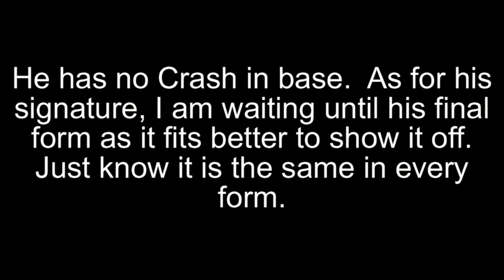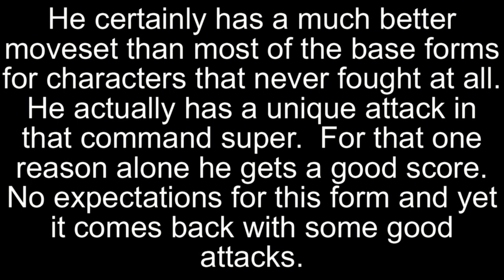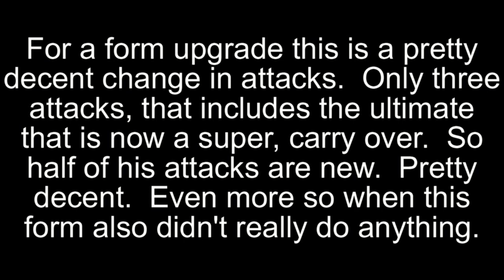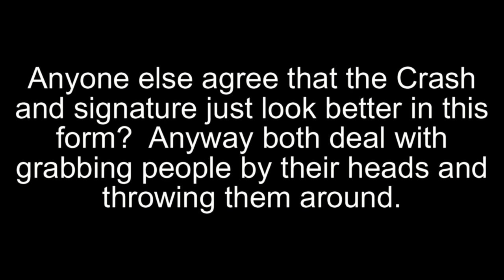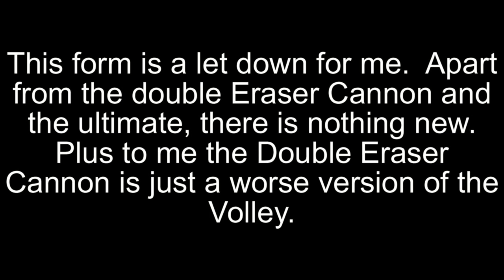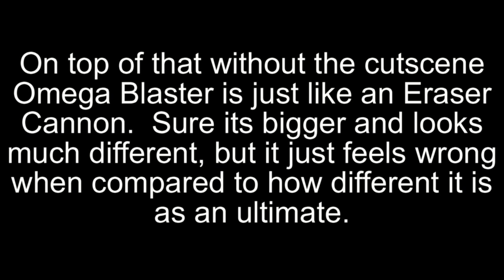Raging Blast Broly Moveset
The attacks for Broly.